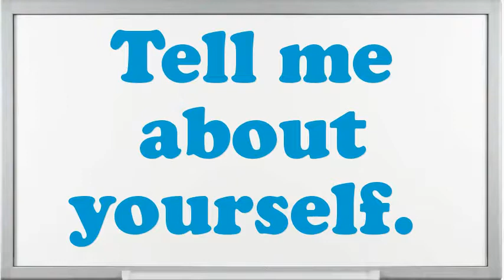Coal Mine Bore Hole Drill Operator interview questions